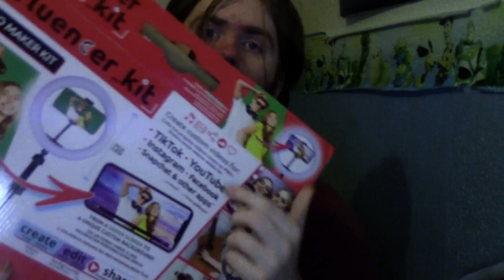Marvel Studios’ Moon Knight - Official Trailer Reaction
I know this is really late and we're already on the fourth episode but. Yeah I get nothing, enjoy anyway.